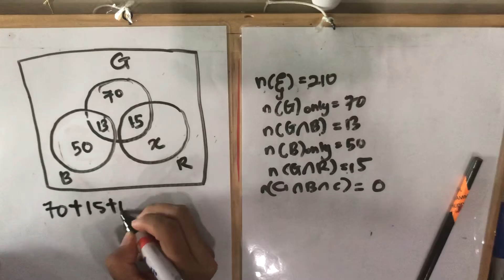MATHEMATICS KSSM FORM 4: Sets exercise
Tajuk : Sets

Apa yang penting di sini ialah keluarkan maklumat yang ada dan tuliskan dalam bentuk set notation.

Semoga bermanfaat